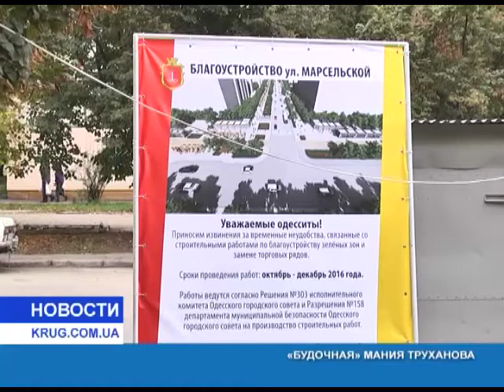Будочная мания Труханова